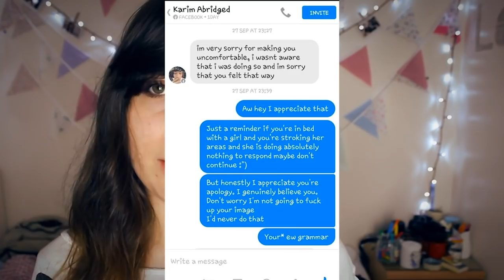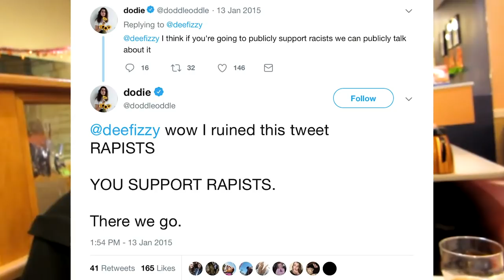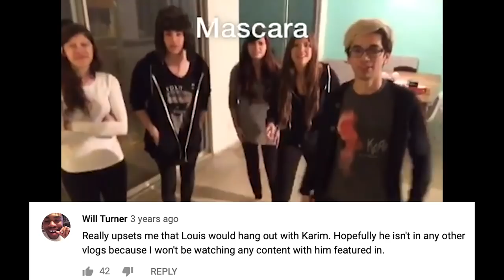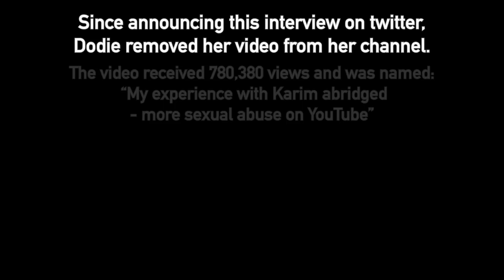Karim Responds To Dodie Clark's Amsterdam Accusations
In this interview, Karim addresses Dodie's accusations and speaks his truth regarding his trip in Amsterdam with Dodie and Evan Edinger. I understand the video would come off biased no matter what due to the fact that I am interviewing him and I know him, but I did try my best. It is my first interview and I do hope to do more and improve. Thank you for your patience and to those who aren't coming at my neck!